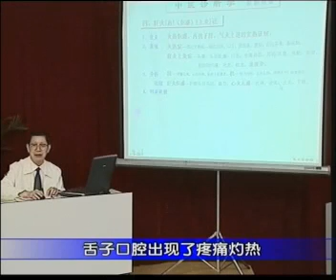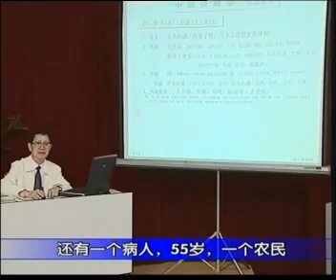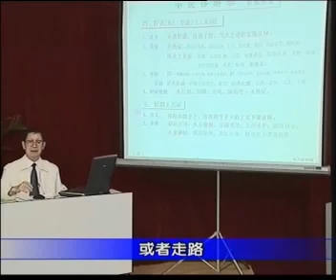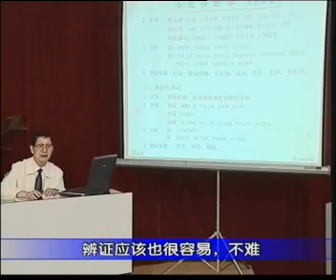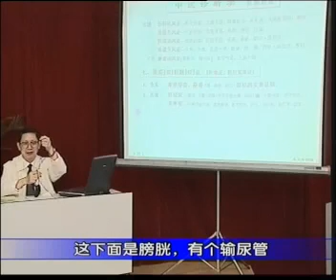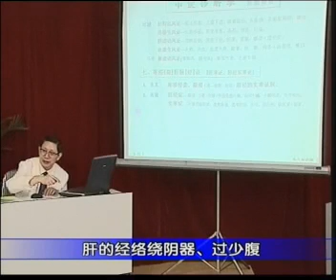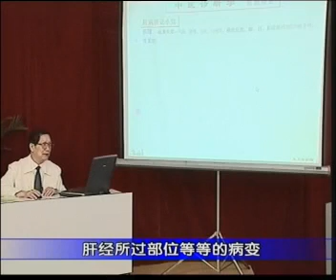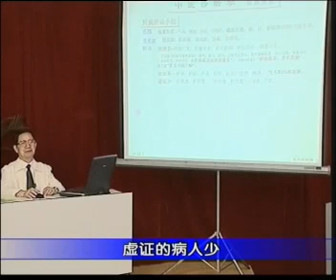65、肝病主要证候表现（二）